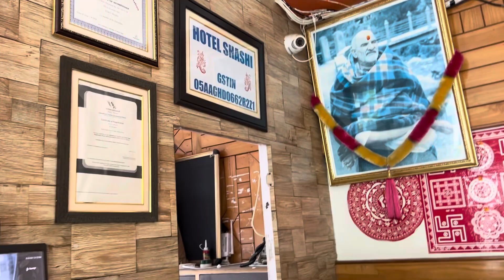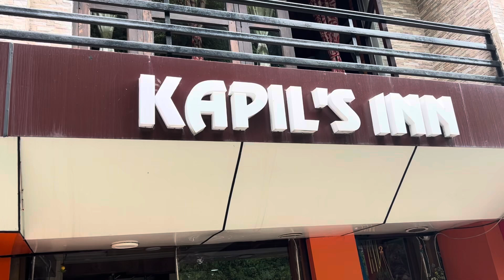Nainital Tour||Nainital tour guide 2024||budget hotel at nainital||Nainital tourist place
Nainital
Nainital tour
Nainital tourist place
Nainital tour guide 2024
নৈনিতাল টুর
নৈনিতাল টুর গাইড
নৈনিতাল ভ্রমন ২০২৪
Haridwar to nainital
Uttarakhand tour
Cheapest hotel in nainital
Best hotel at nainital
kolkata to nainital
nainital
nainital tour
nainital tourist places
nainital hotel
kolkata to nainital train
kolkata to nainital by train
nainital tour guide
nainital tour 2024
nainital train journey
nainital tour from kolkata
kolkata to nainital tour plan
nainital uttarakhand
places to visit in nainital
nainital tour plan in bengali
howrah to nainital train
howrah lalkuan express
nainital tour plan
nainital hotel near lake
nainital hotel mall road